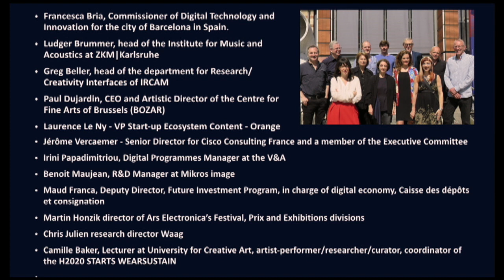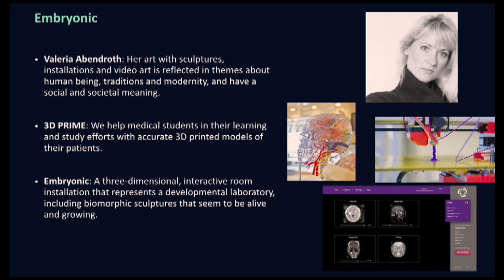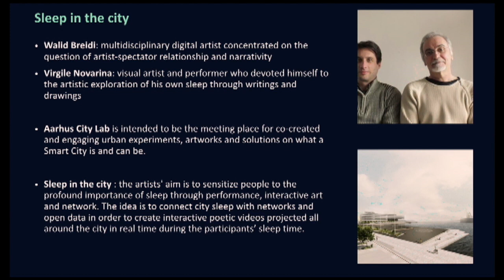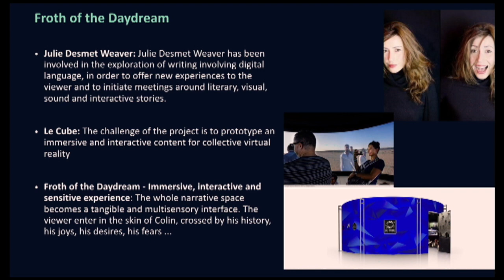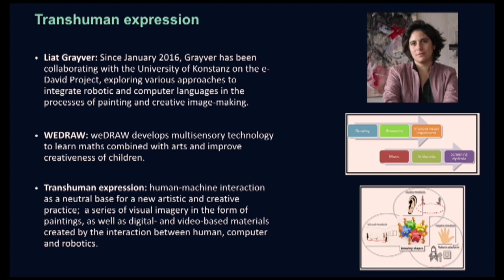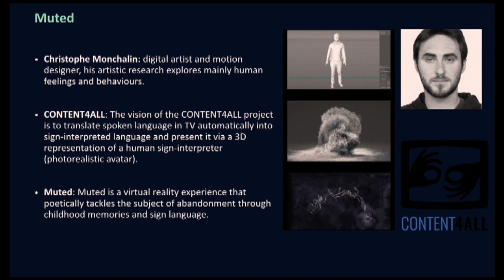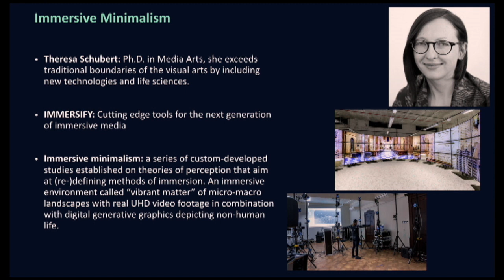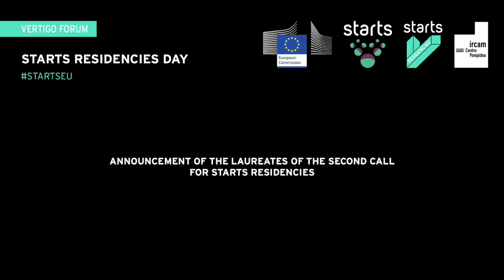Forum Vertigo 2018 | Announcement of the laureates of the second call for STARTS RESIDENCIES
As part of the event "STARTS RESIDENCIES Day"

This day is organized by the European program STARTS RESIDENCIES coordinated by IRCAM, and part of the H2020 European STARTS initiative (Science, Technology and the ARTS). These residencies promote artistic contributions in technological innovation. The first results of this artistic residency program in connection with technological research throughout Europe will be presented by the artists and researchers involved. The laureates of the 2018 call will be announced and the current issues surrounding STARTS will be discussed with the heads of institutions and communities involved.

The second edition of the Forum Vertigo brought together artists, scientists, designers, and professionals in the domain of new technologies for 4 days (June 13-16, 2018) to discuss the theme of code in creation—the visual arts, music, dance, literature, architecture—while exploring the impact of digital humanities today. Relive the highlights of these encounters!